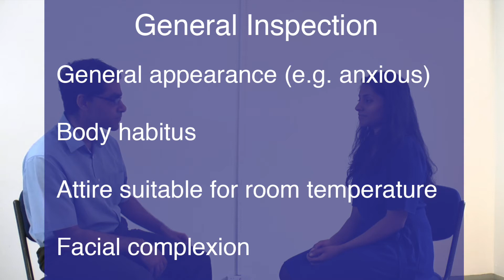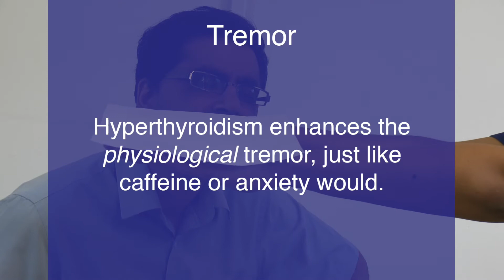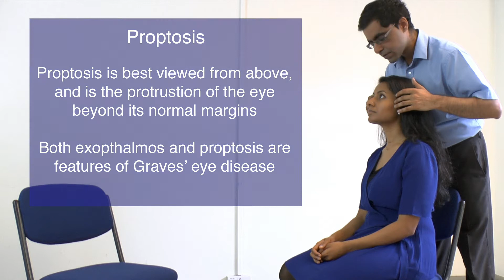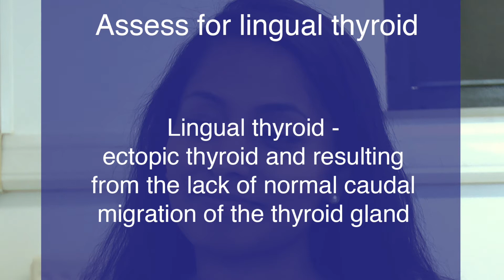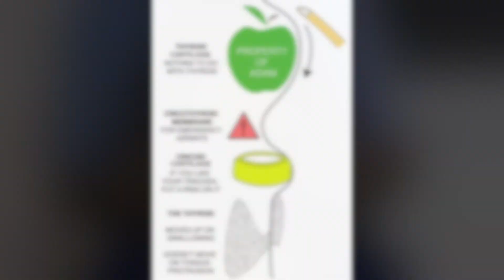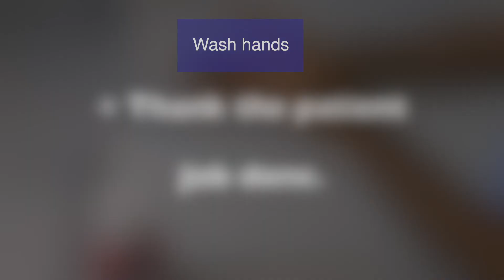Thyroid Examination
Thyroid examination made for Year 3 students at Hillingdon :)